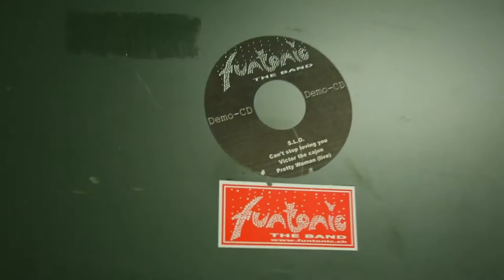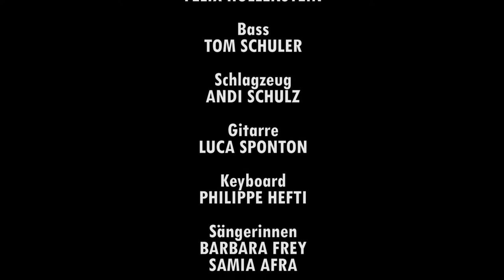Funtonic Backstage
Die Scheinwerfer gehen an, das Publikum klatscht begeistert und der Schlagzeuger gibt mit seinen Drumsticks den Takt für den ersten Song an. Der Auftritt auf der grossen Showbühne ist das Ziel vieler Bands weltweit. Doch die Show alleine ist nur ein kleiner Teil eines langen Prozesses, in dem sich die Bandmitglieder auch einmal die Leviten lesen oder eine Probe sausen lassen, um einen gemütlichen Grillabend zu machen. Genau dieses Leben hinter der Bühne ist das spannendste an der Geschichte einer Band.
Im Rahmen des Drehs für ihren Imagefilm haben wir die Band Funtonic aus Zürich einen Tag lang begleitet. Doch während sich der Imagefilm bewusst auf den Auftritt der Band und ihre Wirkung auf das Publikum fokussiert, wollten wir für Digezz Backstage gehen und die Band zeigen wie sie wirklich ist: Ein paar talentierte Musiker und Freunde, die keine grosse Bühne brauchen, um Spass an ihrer Musik zu haben.